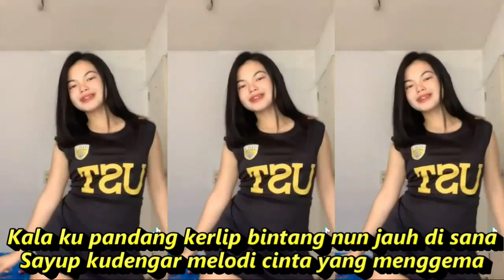KOPI DANGDUT DJ REMIX KOPLO KOMPILASI KUMPOLAN TIKTOK & SHORT GOYANG CANTIK SEGER SEGER MANTAP 2022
Kala ku pandang kerlip bintang nun jauh di sana
Sayup kudengar melodi cinta yang menggema
Terasa kembali gelora jiwa mudaku
Karena tersentuh alunan lagu semerdu kopi dangdut
Api asmara yang dahulu pernah membara
Semakin hangat bagai ciuman yang pertama
Detak jantungku seakan ikut irama
Karena terlena oleh pesona alunan kopi dangdut

Irama kopi dangdut yang ceria
Menyengat hati menjadi gairah
Membuat aku lupa akan cintaku yang telah lalu

tag tiktokshortyoutube

untuk lebih nyaman ditelinga mohon :

🎧Pakai headset / Speaker aktif biar lega bassnya.

KOPI DANGDUT